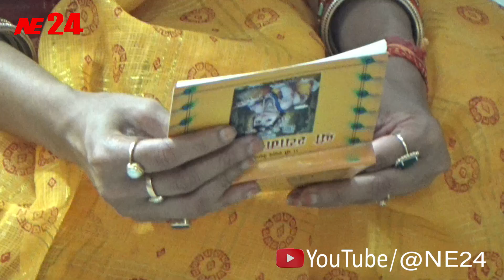Narshingh Aakhra Silchar || Arati